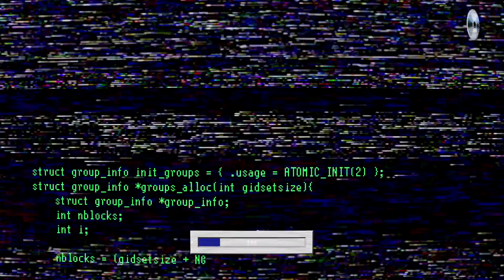ITER | TGS 2024 Trailer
🌟 Use My Creator Code →  SPOTTIN
(EPIC Item Shop Code)